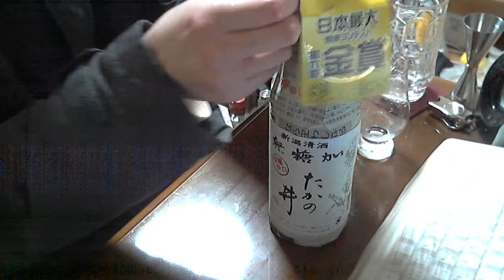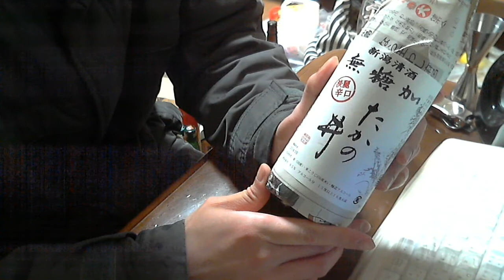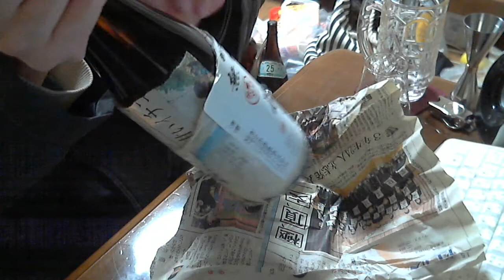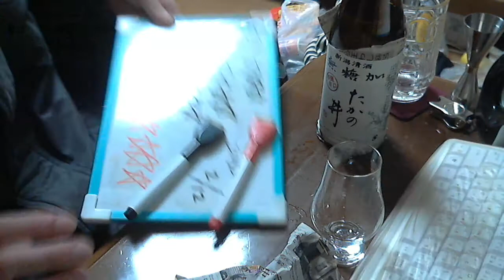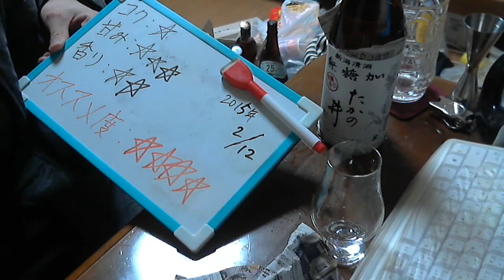酒好きな新潟人の飲酒動画 part817 たかの井 無糖加 【日本酒】 【Sake】